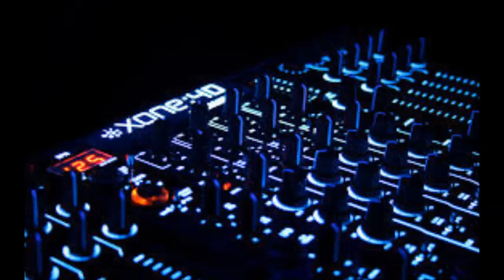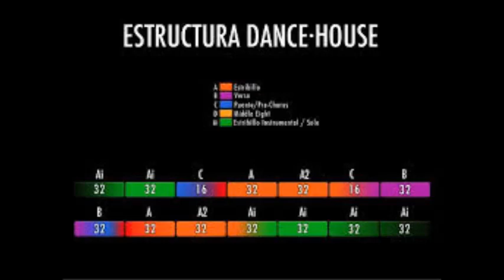900 millas Dj Ruphian